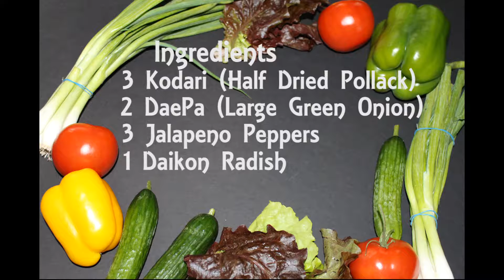Greg and Yon make Braised Half-dried Pollack (Kodari Jorim)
In this video, we have another Fish preparation, Braised Half-Dried Pollack (Kodari Jorim)! A full meal on its own, this dish can be served with rice and either with or without side dishes. Another Spicy Dish to keep things warmed up in the Winter! Enjoy!!!

Ingredients:

3 Kodari (Half-Dried Pollack)
2 DaePa (Large Korean Green Onion)
3 Jalapeno Peppers
1 Daikon Radish
1 Head of Garlic
1/2 Tbsp Roasted Sesame Seeds
1 Tbsp Sesame Oil
1/2 Cup Soy Sauce
1/3 Cup + 2 Tbsp Ground Korean Red Pepper
1/4 Cup Water
1/4 Cup Mirin